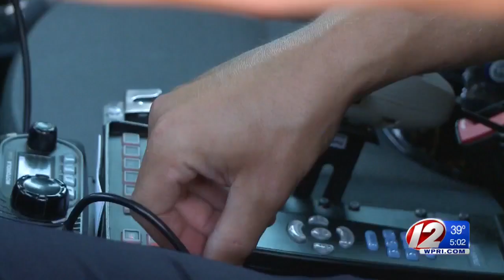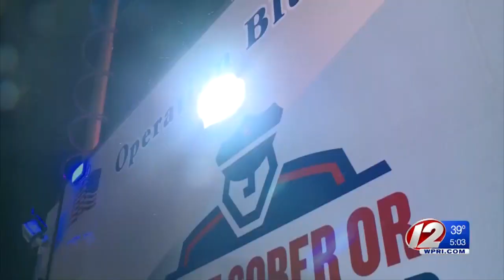At least 16 arrested for DUI on New Year’s Eve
Local and state police arrested more than a dozen for alcohol-related incidents into the new year.